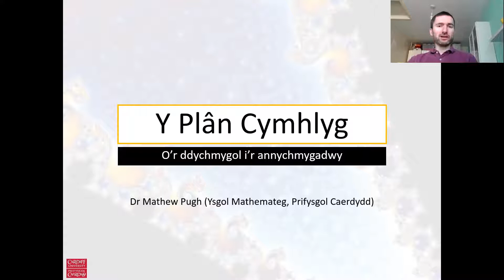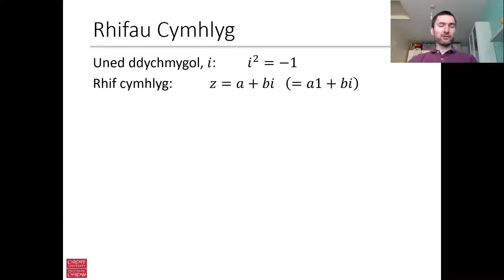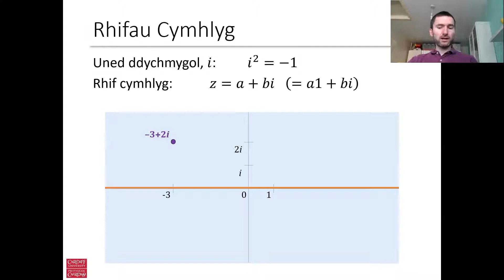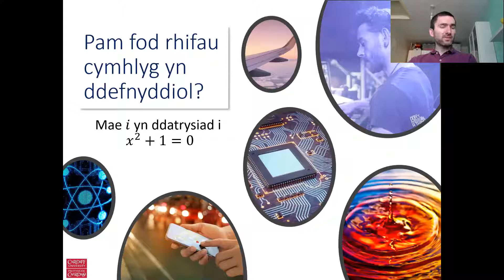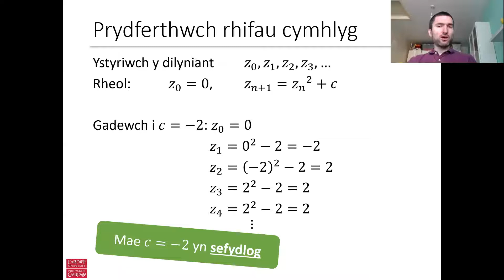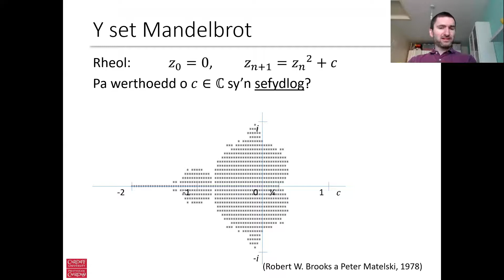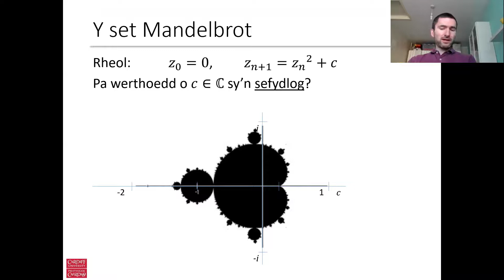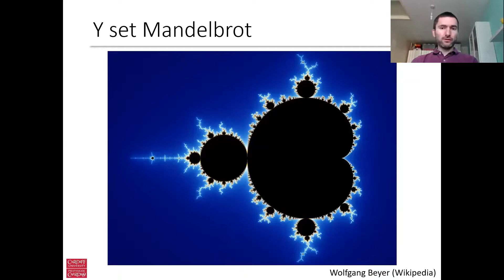Welsh version: Mandelbrot Set Taster Lecture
This video is presented in Welsh.
Dr Matthew Pugh, senior lecturer in Mathematics at Cardiff University, presents a taster lecture on how a simple maths problem can have an incredibly beautiful solution.